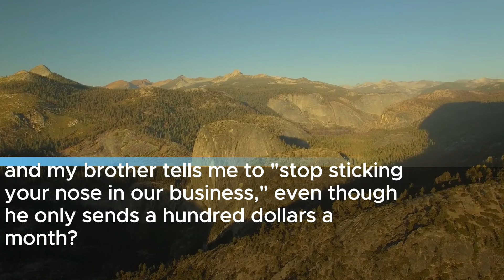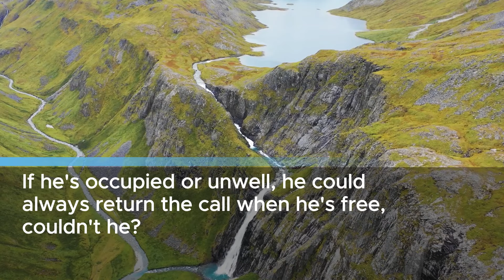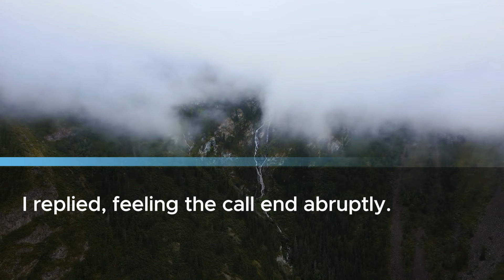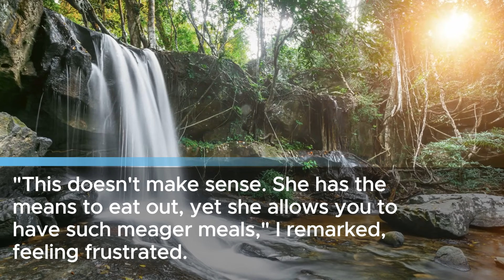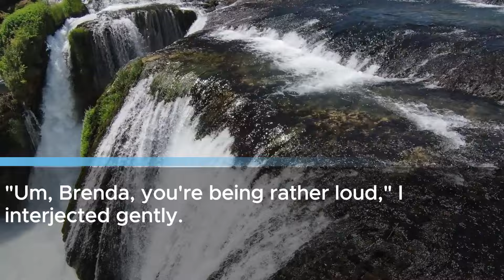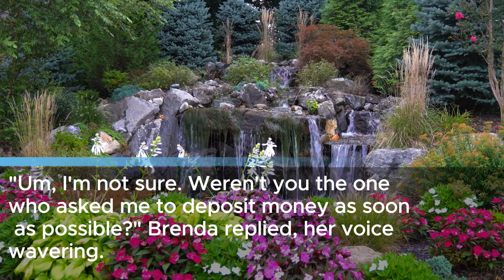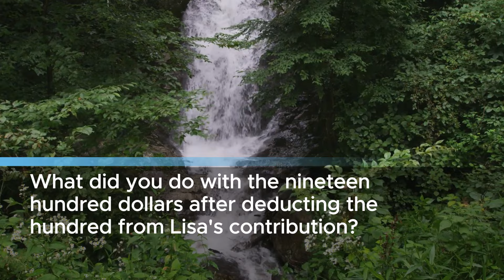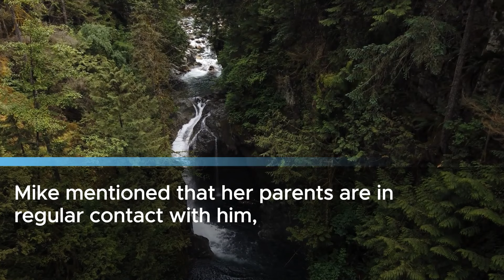My brother surprised us with a big revelation about my mom's pension and the help I provide.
I'm Lisa, a 43-year-old mom juggling work with raising my high school-aged son. My older brother, Mike, at 45, is married without children. Our mother, now in her 70s, has retired and lives off her pension. Initially, I found solace knowing she resides with Mike and his wife, as our visits are limited to Christmas holidays. From afar, it seemed they got along well, and Mom enjoyed a serene retirement. However, recent societal circumstances have heightened my concerns.